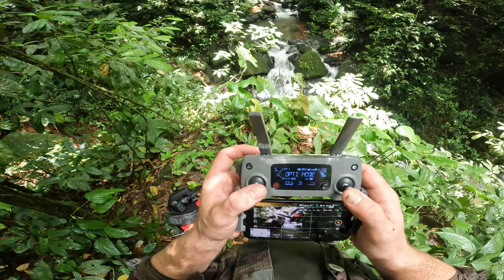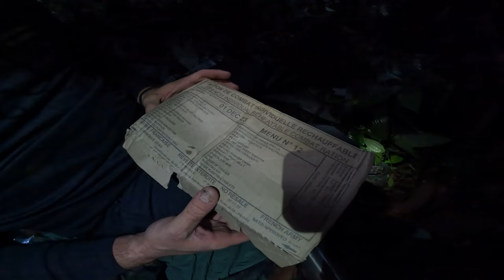IMMERSION EN FORET AMAZONIENNE - KAW - FRENCH GUIANA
Retour en images de 4 jours d'expédition en forêt amazonienne, en Guyane française. L'objectif de cette expédition était de découvrir les montagnes de Kaw, s'adapter au milieu amazonien en totale autonomie, aussi bien en ce qui concerne la gestion de l'eau, la nourriture, l'orientation, le matériel audiovisuel, le bivouac... Ces 4 jours en forêt nous auront alors permis de nous tester et de prendre nos repères, qui seront nécessaires pour de futures expéditions. Cette forêt amazonienne souvent considéré comme un "enfer vert", a été pour nous un réel terrain de jeu et d'aventure, riche en découvertes.
Un vrai plaisir de vous partager ces 4 jours d'aventure, bon visionnage !